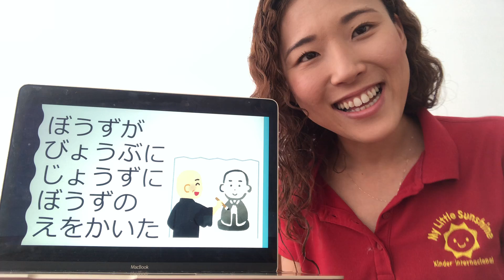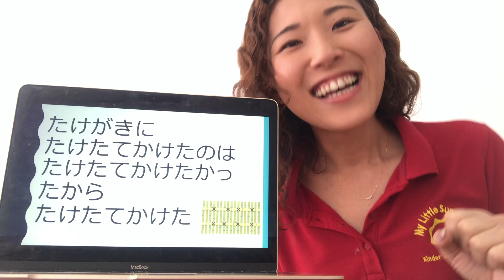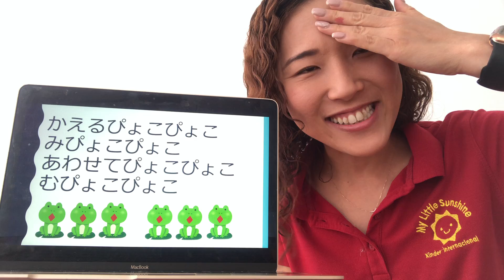0520 はやくちことば2